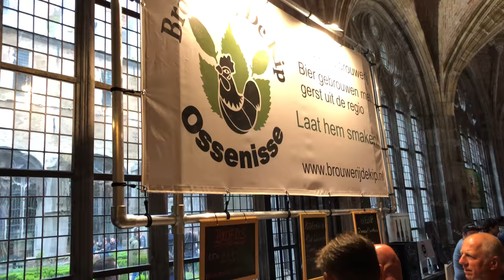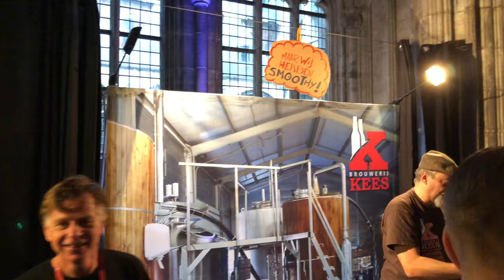4e Middelburgse Abdijbierfestival 12 mei 2018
Het Middelburgs Abdij Bier Festival was wederom een succes. Een korte impressie van gisteravond, in de Kloostergangen.